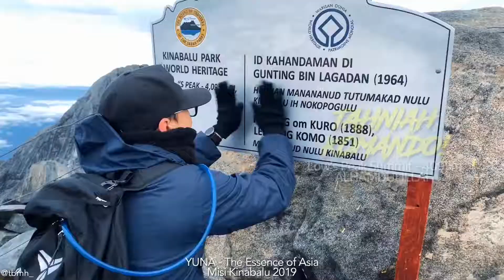MISI KINABALU 2019 (LAST PART)...Summit View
A very wonderful view on summit...
InsyaAllah we will meet again...

Credit Song - YUNA - The Essence of Asia
Credit Video - @tbmh_